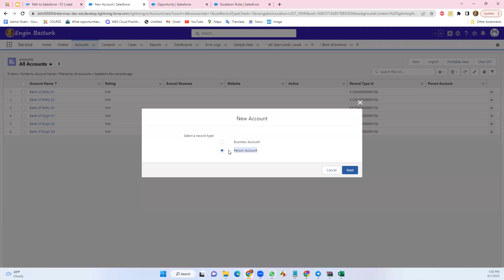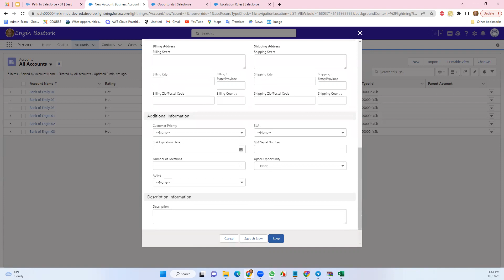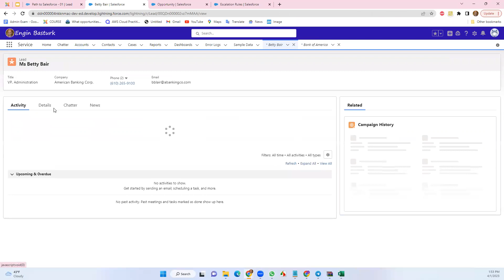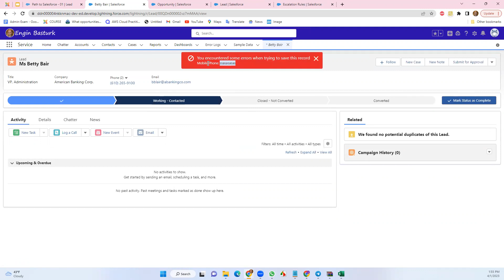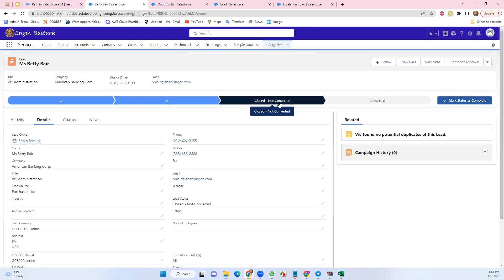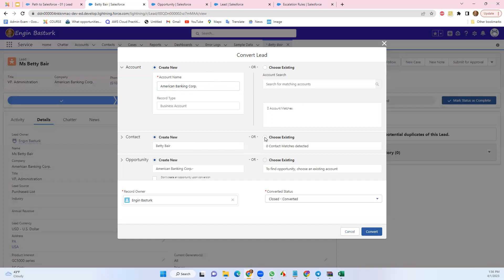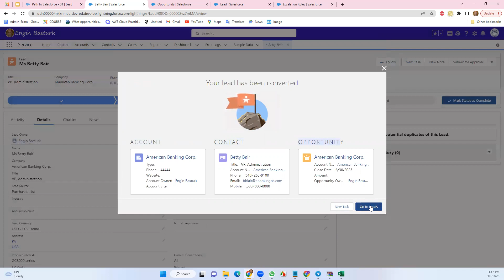Salesforce Türkçe Admin Kursu Standard Objects Account